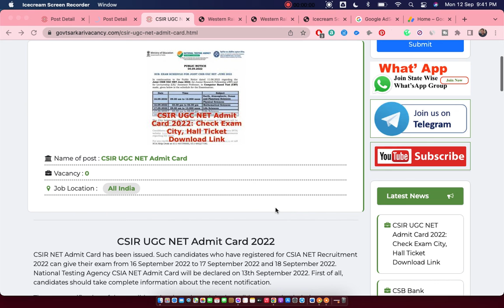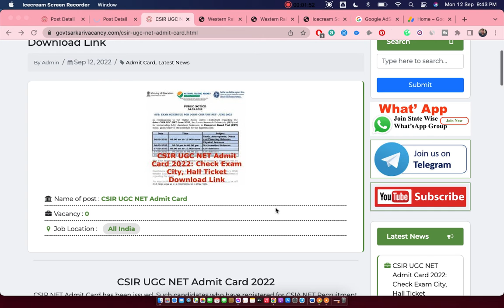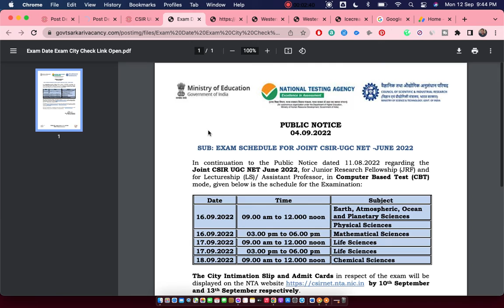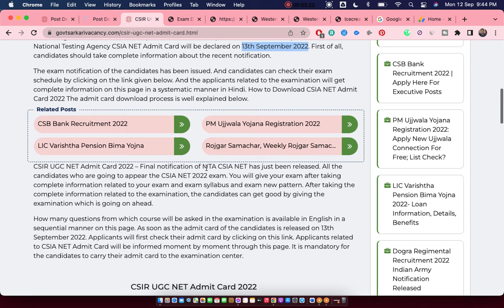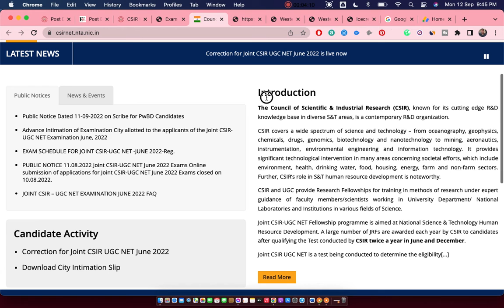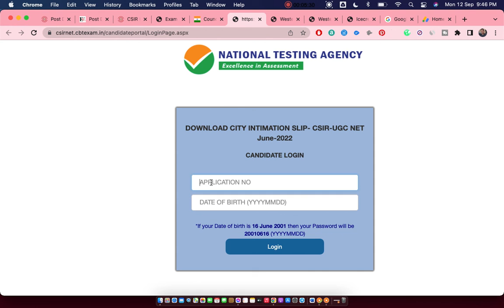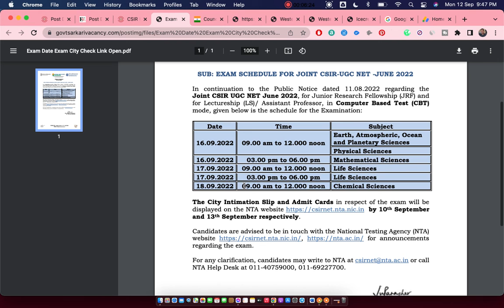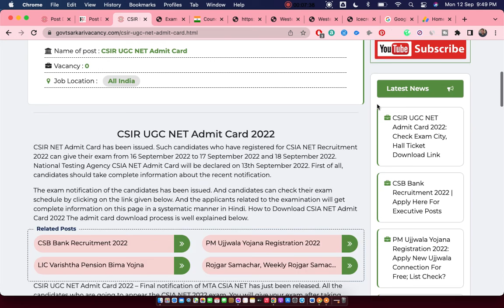💥Official Notice !! CSIR UGC NET Admit Card 2022 | UGC NET Exam City 2022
CSIR NET Admit Card 2022 ICSIR NET EXAM DATE 2022 LATEST NEWS

CSIR UGC NET Admit Card 2022: Check Exam City, Hall Ticket Download Link